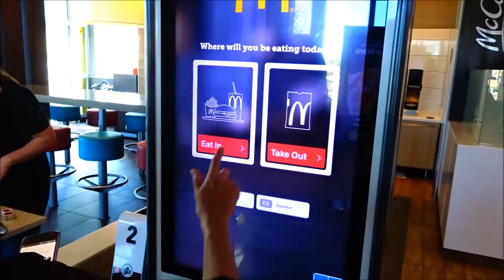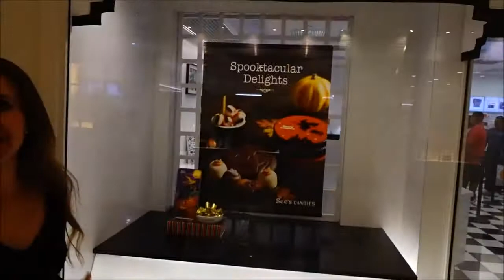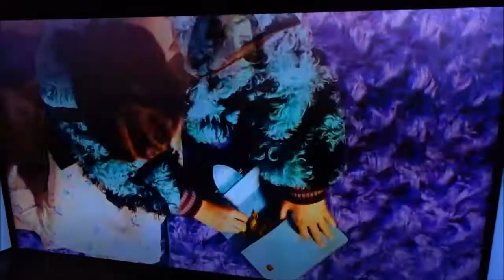South Coast Plaza Birthday shopping spree. Tiffany's, Salvatore Ferragamo and more.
Hi Everybody, My awesome husband took me for a shopping spree to South Coast Plaza in Orange County for part of my Birthday week. I got Tiffany's, Salvatore Ferragamo and more. We drove through the devastation fire areas in Anaheim Hills and surrounding areas on the reopened 241 to 261 toll roads.